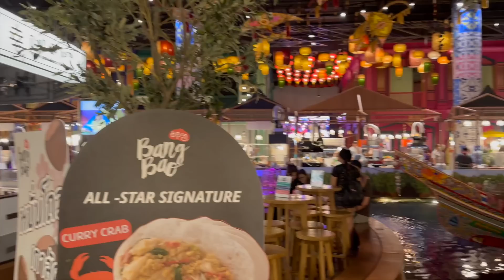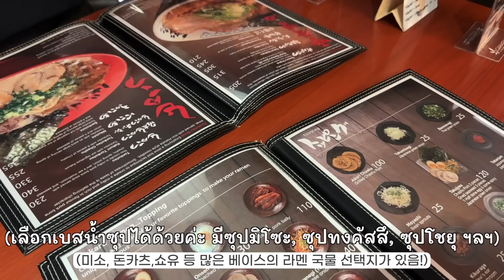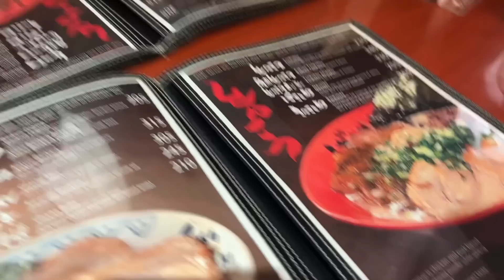ทุเรียนที่ฉันรัก พลาดไม่ได้! เป็นวันที่กินราเม็ง กินทุเรียน แล้วก็เที่ยวเล่นทั้งวัน 아이콘 시암 나들이!